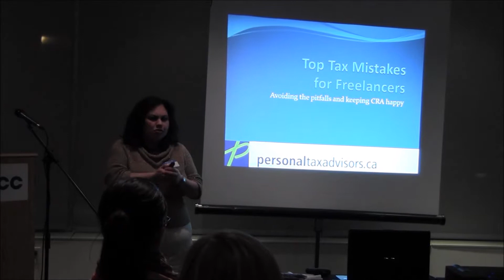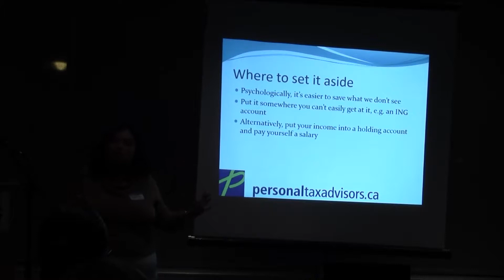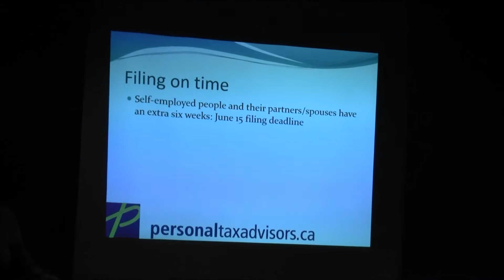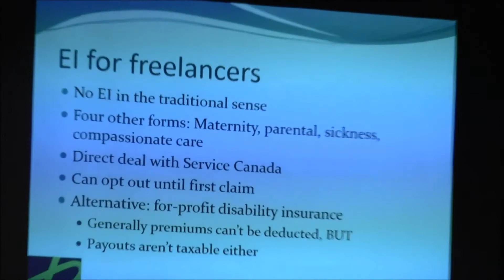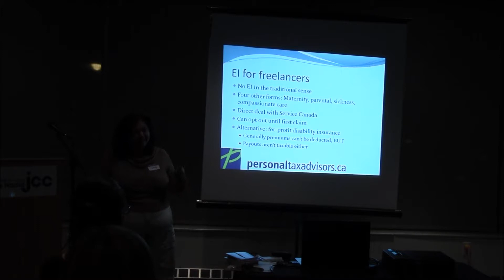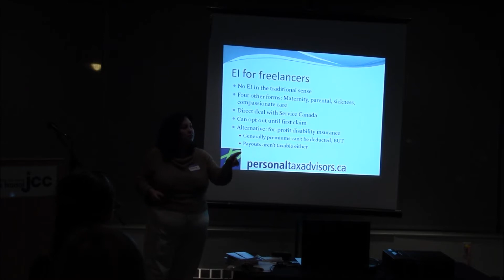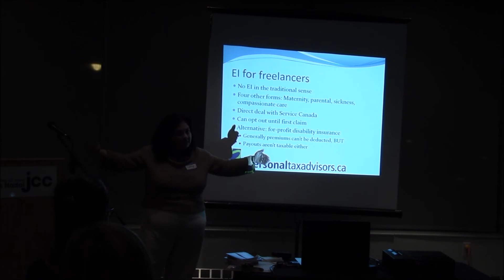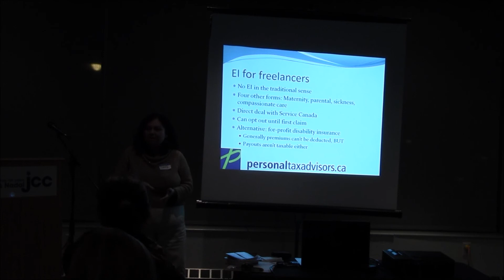Editors Toronto February 2015 program — Sunny Widerman on taxes for freelancers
At the February 2015 meeting of EAC's Toronto branch, tax advisor Sunny Widerman spoke with editors about how to make tax time less frightening. Discussion topics included expenses, registering for GST/HST, and what the Canada Revenue Agency really wants from you.